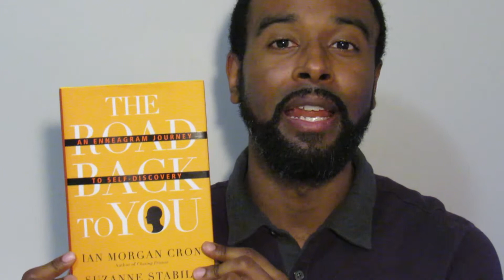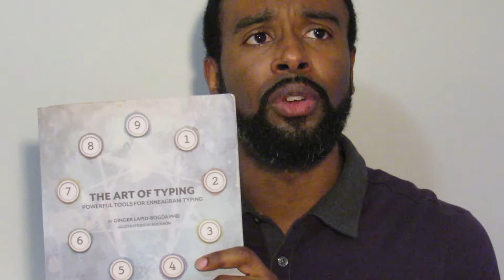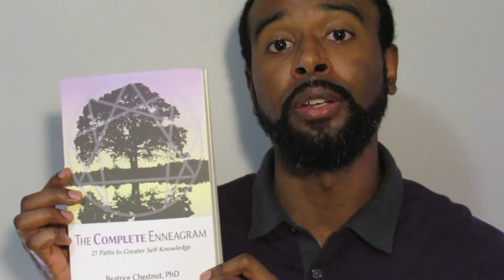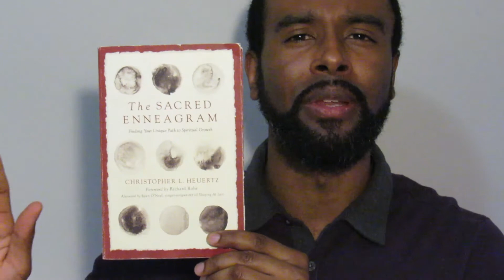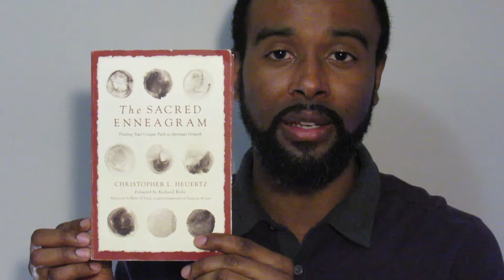Enneagram Book Recommendations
The Enneagram has such a rich history and it is still growing. These books can help you along your growth journey.

Here are the books:
The Road Back To You by Ian Cron and Suzanne Stabile

The Wisdom of the Enneagram by Russ Hudson and Don Riso

The Art of Typing by Dr. Ginger Lapid-Bogda

The Sacred Enneagram by Chris Hueurtz

The Complete Enneagram by Beatrice Chestnut

Nines Lenses of the World by Jerome Wagner